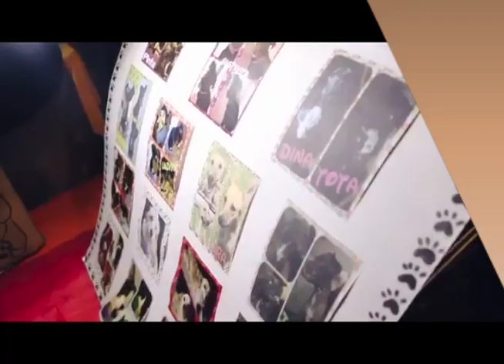AGENDA CULTURAL CON ARY REYES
Iniciamos el fin de semana con una presentación editorial en Jesús María, además, conoce el pabellón artesanal en la calle del codo y no te olvides de dominguear en Carranza.

Esto y mucho más, lo encontrarás aquí con Ary Reyes.